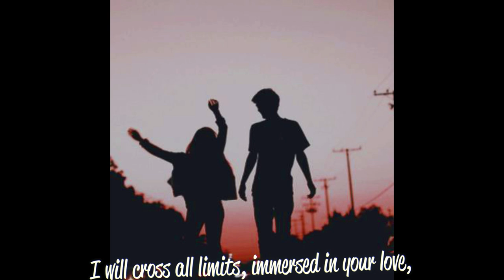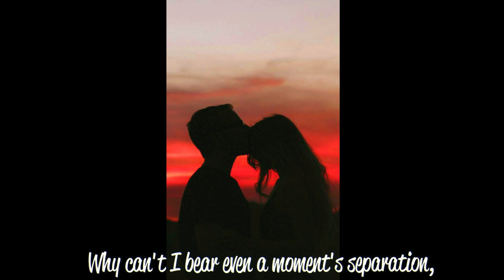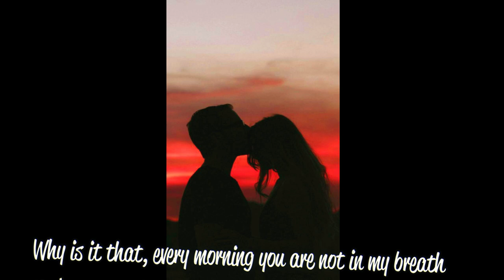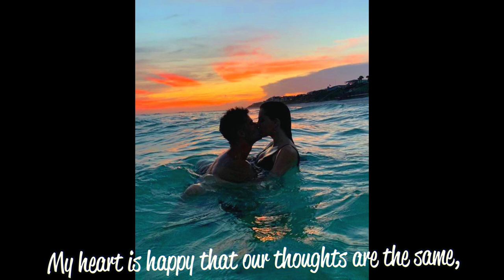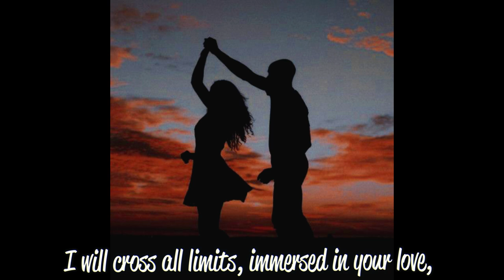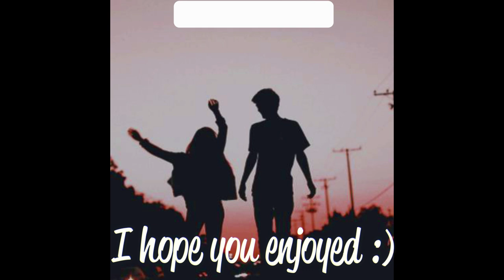Sawan Aaya Hai - Arijit Singh (Slowed + Reverb) | Bollywood lo-fi | Devayu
💖“Love is when the other person's happiness is more important than your own.”💖

"Sawan Aaya Hai" FULL VIDEO Song | Arijit Singh | Bipasha Basu | Imran Abbas Naqvi

Here we are with the Slowed version of the song...Listen to this melodious track in the soothing voice of Arijit Singh. It is composed and written by Tony Kakkar.

Song - Sawan Aaya Hai
Movie - Creature 3D

Lyrics:-
Mohabbat barsa dena tu, sawan aaya hai
Tere aur mere milne ka, mausam aaya hai
Mohabbat barsa dena tu, saawan aaya hai

Sabse chhupa ke tujhe seene se lagaana hai
Pyar mein tere hadd se guzar jaana hai
Itna pyar kisi pe, pehli baar aaya hai

Kyun ek pal ki bhi judaai sahi jaaye na
Kyun har subah tu meri sanson me samaye na
Aaja na tu mere paas, dunga itna pyar main
Kitni raat guzaari hai, tere intezar mein

Kaise bataaun jazbaat ye mere
Maine khud se bhi zyada tujhe chaaha hai
Sab kuch chhod ke aana tu, sawan aaya hai

Bheege bheege tere lab,
mujhko kuch kehte hain
Dil hai khush mera ki khayal ek jaise hain
Roko na ab khudko yun sun lo dil ki baat ko
Dhal jaane do shaam aur aa jaane do raat ko
Kitna haseen ye lamha hai
Kismat se maine churaaya hai

Aaj ki raat na jaana tu, sawan aaya hai

Pyar main tere hadd se guzar jaana hai

This video is made purely for entertainment. I do not own the picture nor the song in this video, nor do i claim to own anything in the video shown. I only slow/reverb the songs.